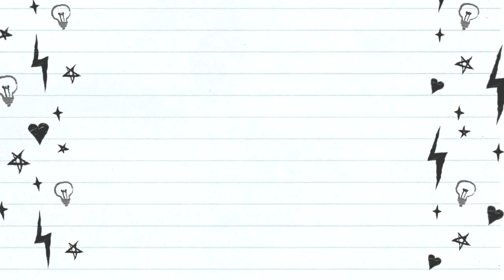華晨宇 hua chenyu 直播花絮 天啊 大哥定力太強了吧 印尼小哥reaction